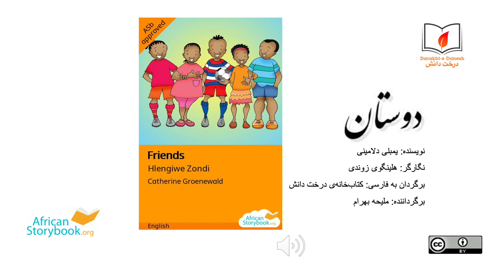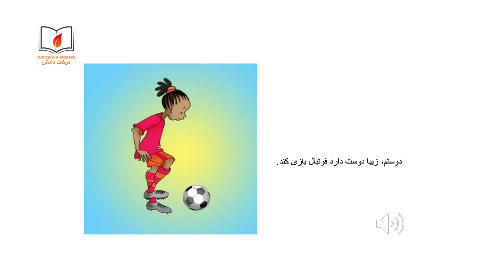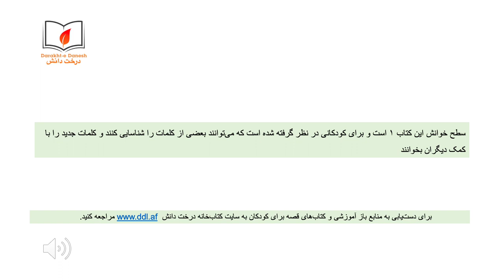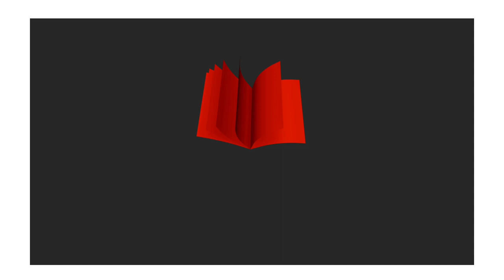دوستان (شنیداری\دیداری)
در این کتاب بهرام شما را با دوستان خود معرفی می‌کند و می‌گوید که هر کدام آن‌ها به چه چیزی علاقه‌مندی دارند. آیا شما نیز می‌توانید دوستان خود را معرفی کنید؟
سطح خوانش این کتاب ۱ است و برای کودکانی در نظر گرفته شده است که می‌توانند بعضی از کلمات را شناسایی کنند و کلمات جدید را با کمک دیگران بخوانند.
. برای دسترسی به منابع بیشتر رایگان آموزشی و کتاب‌های قصه‌ برای کودکان به سایت کتاب‌خانه‌ی درخت دانش مراجعه کنید: